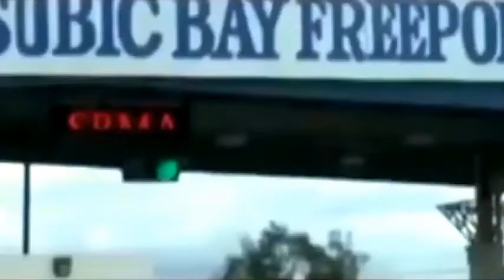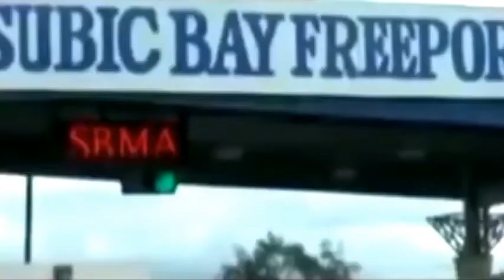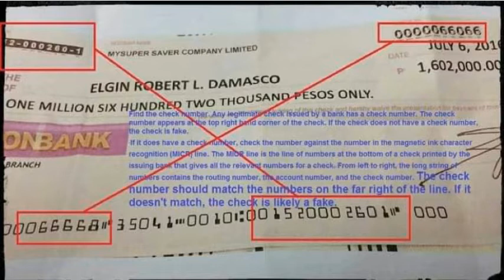MILYONG PISO NA KINASASANGKUTAN NI DAMASCO, CLOSE NABA ANG KASO----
This is not Bigwas Station Official..this is for additional support channel to information for an update.. Please Support the Official @BIGWAS OFFICIAL channel on YouTube and Facebook